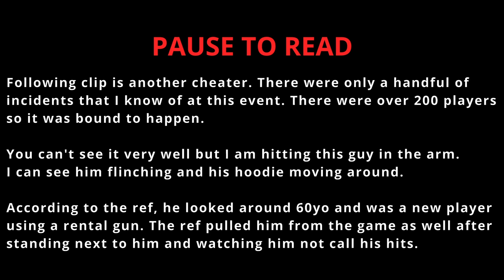Black Box III Milsim Event Highlights w/ More Cheaters (03/20/22)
This was some highlights from the Black Box III Milsim Event at Tanks Paintball/Airsoft. Handful of cheater clips in here. Overall the event was fun and my friends and I had a blast. Thanks Ghost Frogs Airsoft for putting together the event! It was also Emma's first time playing airsoft and she loved it. Will probably see her again in a future video :P.